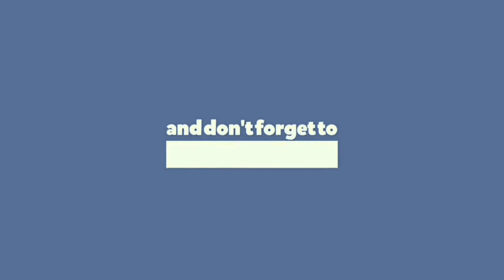Restaurant style Paneer Satay recipe ॥ बिलकुल आसान तरीके से घर में बनाए पनीर सैटे ॥ Taste of home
Paneer Satay Recipe

CTTO ❤